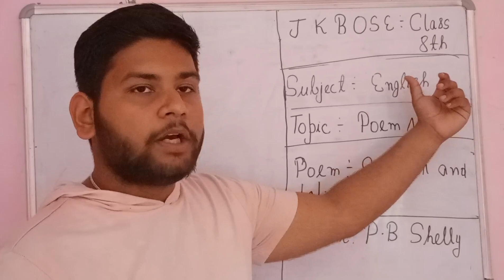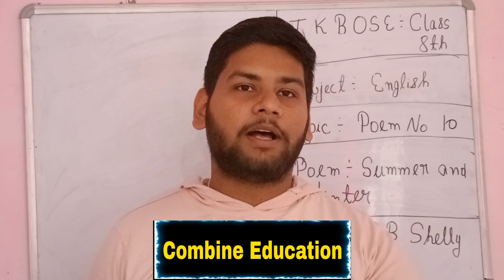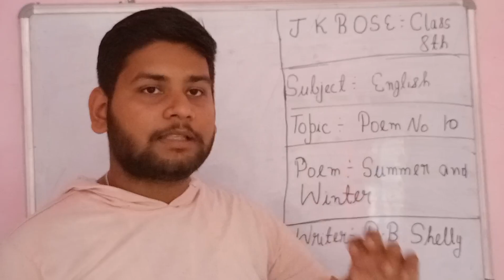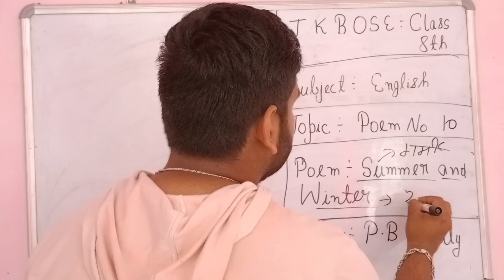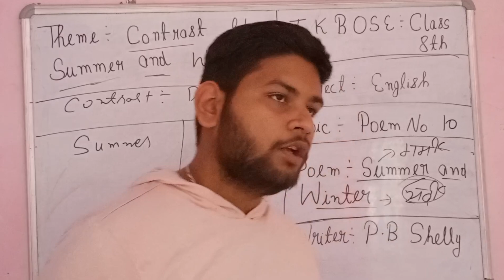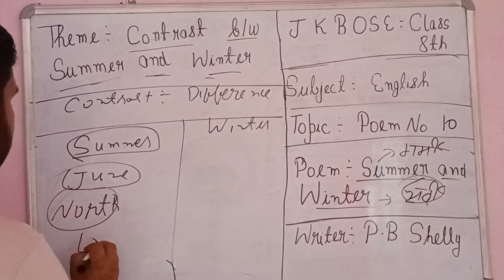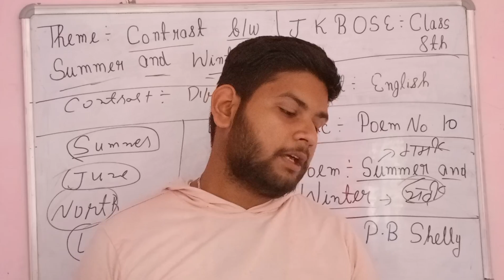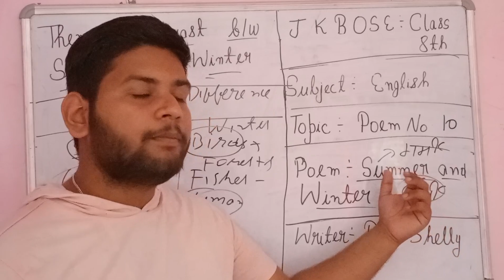Explanation Of Poem - Summer and Winter || JKBOSE Class 8th Poem - Summer and Winter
In this video, we will discuss about the explanation of JKBOSE Class 8th English Poem - Summer and Winter

summer and winter poem 8th class by sincere learning || summer and winter poem 8th class summary || summer and winter poem 8th class explanation || Summer and winter poem 8th class